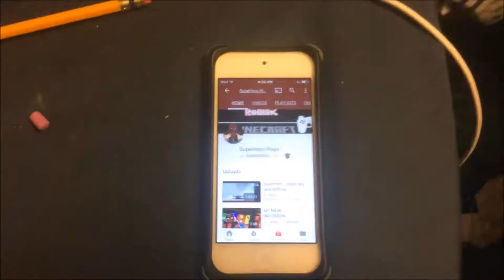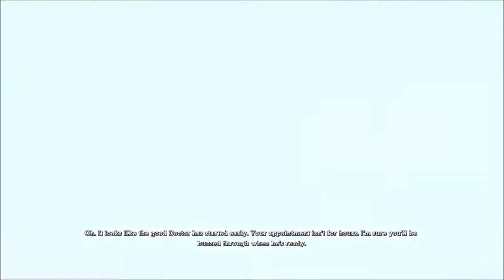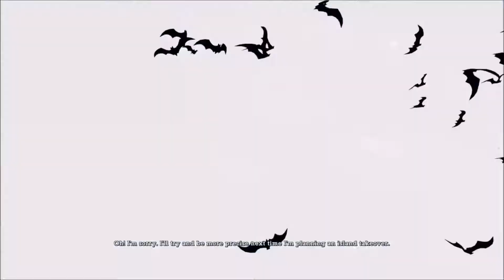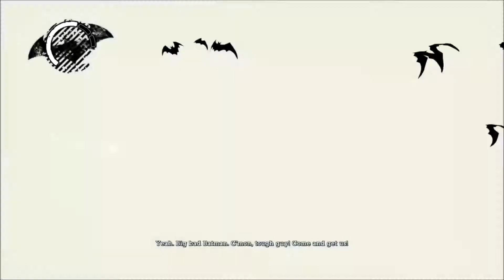Return to Arkham #3 Arkham Asylum | ITS BACK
SORRY THIS VIDEO WAS LATE I  HAVE BEEN BUSY AND THIS VIDEO WAS IN DECEMBER MY BAD